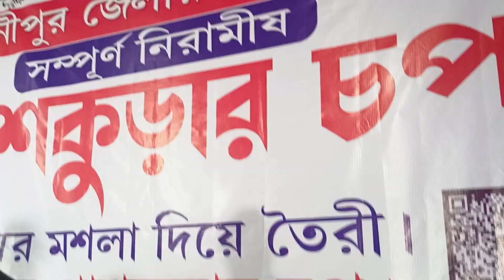বিভূতি মেলা, গোপালনগর,